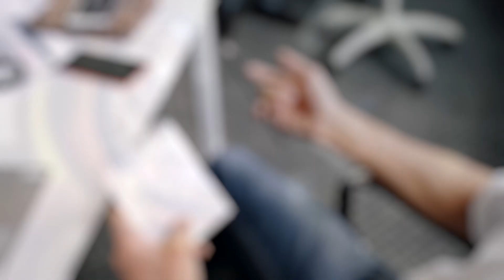MPV37 - Ma Pub Vidéo 37 Boostez votre communication en Indre-et-Loire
Vous aider à développer votre entreprise en Indre-et-Loire

L’agence Ma Pub Vidéo 37 a été créé dans le but d’apporter aux entreprises d’Indre-et-Loire plus de visibilité sur internet notamment sur le moteur de recherche « Google » ainsi que sur les principaux réseaux sociaux

Agence spécialisée dans la création de contenus photos et vidéos en Indre-et-Loire
Notre crédo :  Créativité, Adaptabilité et Résultat
Le but de l’entreprise est de vous faire gagner en visibilité sur internet et ainsi vous permettre de toucher de nouveaux clients et également d’améliorer l’image de votre entreprise

Lieu : L’entreprise se situe à Ballan-Miré
Nous intervenons dans le département de l’Indre-et-Loire

Pour qui : Les TPE/PME, les Artisans  et commerçants, les Municipalités

Mission :
Objectif 1 : Booster la notoriété d’une entreprise ou d’un produit
Objectif 2 : Fidéliser les clients et en toucher de nouveaux
Objectif 3 : Diffuser rapidement et efficacement des informations
Objectif 4 : Augmenter votre chiffre d’affaire

Vision :
La stratégie de communication digital est devenue incontournable dans le monde professionnel actuel, où la concurrence est rude
Alors que de plus en plus de transactions et de prise de contact se déroulent sur Internet, la visibilité y devient donc primordiale

Valeurs :
Accessibilité
Écoute
Résultat

Vidéo publicitaire en Indre et Loire
À PARTIR DE 500€ HT

Boostez votre communication et démarquez-vous grâce à une vidéo dynamique et convaincante

Valoriser votre marque, gagner en visibilité et capter l’attention du public ciblé
Nous vous accompagnons durant toute la phase de production et jusqu’à la diffusion de votre vidéo
Faites appel à notre société de production audiovisuelle, nous intervenons sur l’ensemble du département de l’Indre-et-Loire

Photos à 360° de votre entreprise
À PARTIR DE 300€ HT

Les nombreux avantages de la photo 360 degrés :

Augmenter votre visibilité et votre référencement notamment sur Google Maps et Street View
Renforcer le lien avec vos visiteurs
La photo 360 est interactive et immersive

À PARTIR DE 190€ HT/mois

Faciliter la prise de contact avec votre entreprise
Garder le contact avec vos client et prospect
Gestion de votre e-réputation et vielle concurrentielle

Pourquoi utiliser la vidéo en 2021 ?
Le marketing vidéo s’adresse à toutes les entreprises indépendamment de leur taille et de leur secteur d’activité
Les consommateurs, plus sollicités que jamais, retiennent mieux les contenus qu’ils visionnent
La vidéo s’est imposée comme un formidable outil de communication
La vidéo, l’outil marketing le plus efficace
Depuis quelques années déjà, la vidéo a fait ses preuves en tant qu’outil marketing
Elle offre un taux d’engagement plus élevé que la plupart des autres contenus
Elle valorise votre image de marque sur internet et augmente vos ventes

Vidéo d'entreprise
Film publicitaire
Film corporate
Interview vidéo

Vidéo de vos locaux
Vidéo de produit
Film produits
Reportage

Tournage
Vidéo évènementielle
Vidéo par Drone
Vidéo de gites
Vidéo de chambres d’hôtes

Alexis de MPV37 vous fait bénéficier de plusieurs années d'expertises
sur Google Maps et Google Street View ainsi
que de la publication sur la page
"les bonnes adresses du 37"

Photographe agréé Google Street View en Indre et Loire
Google représente 95 % des recherches sur Internet
Lorsqu’ils recherchent des établissements, les consommateurs ont recours à des produits de cartographie dans 44 % des cas

En moyenne, 41 % de ces recherches débouchent sur une visite sur place

Les fiches proposant des photos et une visite virtuelle sont 2 fois plus susceptibles d’éveiller l’intérêt des consommateurs

"Les bonnes adresses du 37" Plus de 750 000 vues sur Google Maps

Avantages des visites virtuelles de Google Street View
Améliore votre présence et votre référencement sur Google
Google Maps est l’application la plus utilisée dans le monde

Panoramas de 360 ​​° de haute qualité

Aucun frais récurrent

Pourquoi utiliser la photo à 360°
Aucun site Web requis : Les contenus sont stockés sur les serveurs de Google
En plus d’être sur Google Maps, vous pouvez également intégrer la visite dans votre page Web, blog ou Facebook
Les professionnels ayant créé une fiche avec visite à 360° bénéficient des avantages suivants :

1 - Ils ont 94 % plus de chances d'être considérés comme fiables.
2 - Ils ont plus de chances d'être sollicités par des consommateurs que les établissements qui ne possèdent pas de fiche.
3 - Ils ont 29 % plus de chances d'inciter les utilisateurs à acheter des produits ou services auprès d'eux.

MPV37 - Spécialiste de la gestion de vos réseau sociaux pour les TPE/PME en Indre-et-Loire